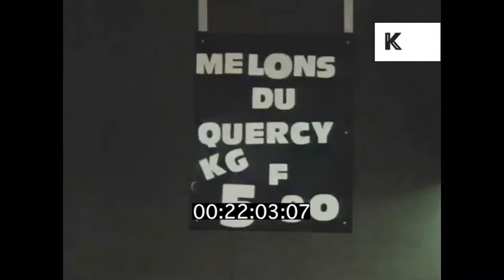1970s, 1980s Parisian Market and Kitchen | Kinolibrary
1970s, 1980s Parisian Market and Kitchen, Feliks Topolski Sketching from the Kinolibrary Archive Film Collections. To order the clip clean and high res or to find out more Clip ref VA10.

Very old woman past, elderly. Chic woman in turban and big glasses looks into camera.
00:22:19 INT cooking school, people watching chef at work, cookery school, MCUs old women watching in audience.